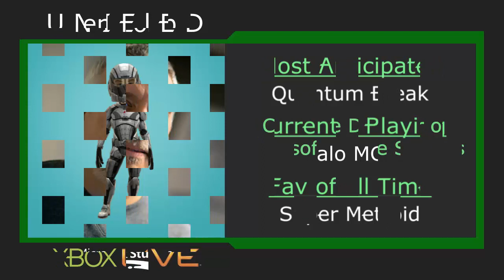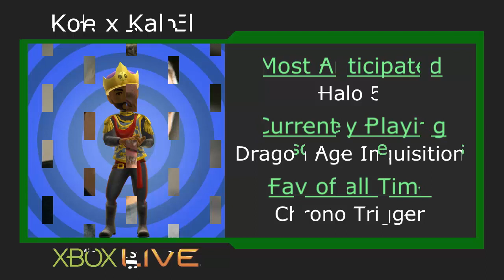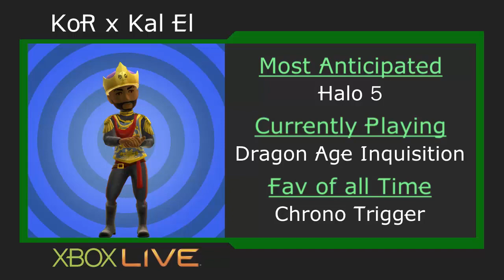The Inner Circle special - Xbox One Exclusives talk with Ken Lobb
The Inner Circle - A select few of Xbox One gamers who hunt down the latest and greatest, news & rumors on the xbox one platform.
The members of TIC who bring you the news, rumors, previews & reviews you want to hear. Through well thought out opinions, facts and answers, trying to cure fanboy's of fanboyism one at a time.

Str8Murda @lenrulesdaworld
Bmuny @Bmuny101
Unified @u_n_i_f_i_e_d

also check out Xboxmad.net and help make it the new place for xbox fans, games and xbox talk.